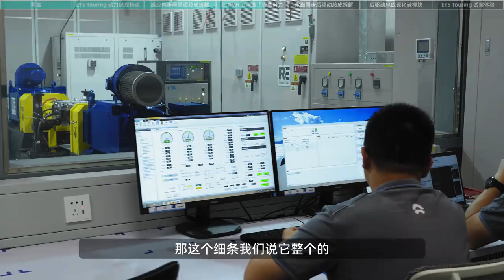“四高”技术高在哪，蔚来ET5 Touring 电驱动总成，全网首拆